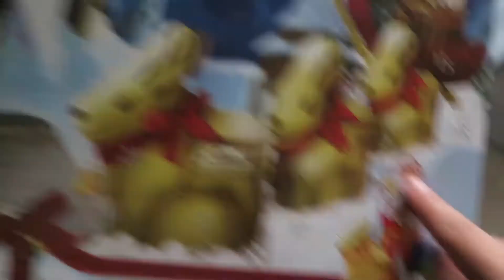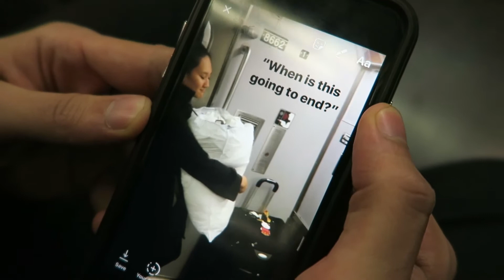VLOGMAS #2: Embracing Minimalism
I spent the whole day distributing my things amongst my INCREDIBLE friends! It most definitely made up for all the working out that I haven't been doing.

Newest Episode: "Top 4 Sunscreens for Sensitive Skin"